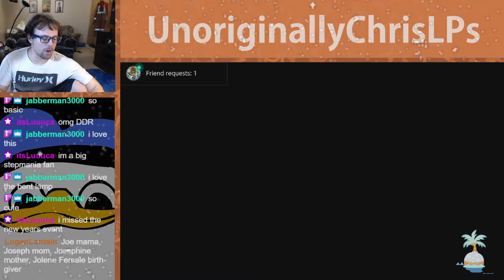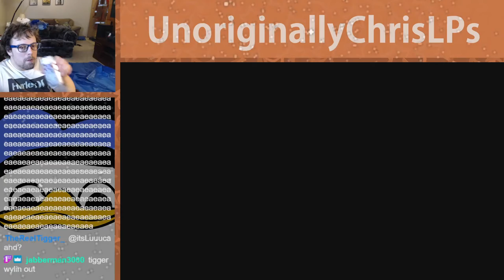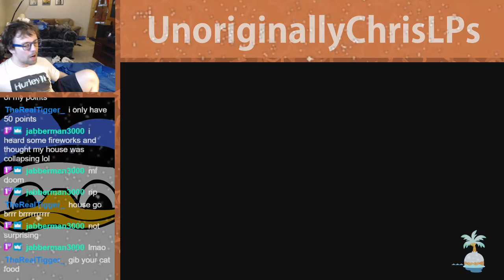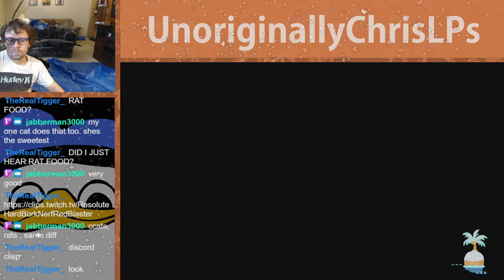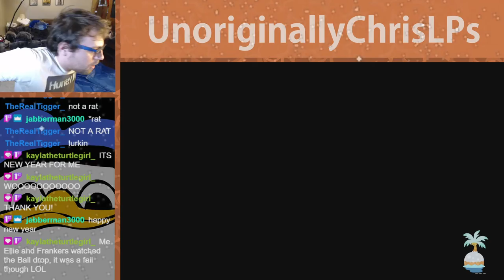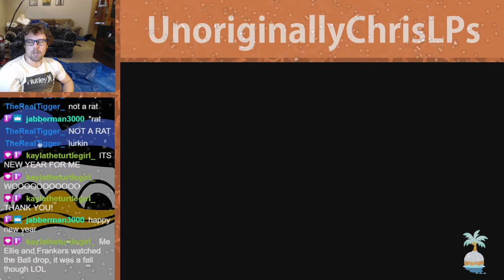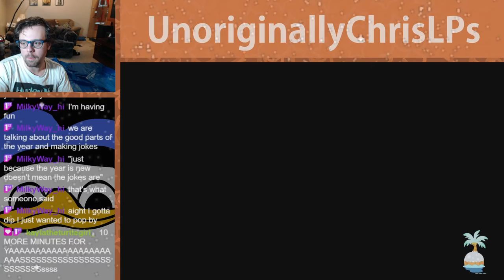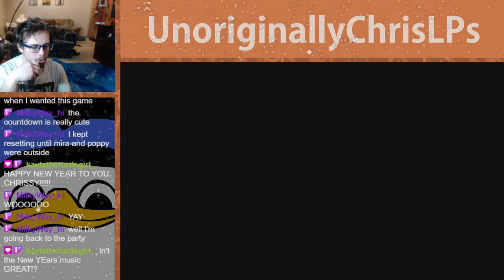HAPPY NEW YEARS!! || Part 102 || New Horizons